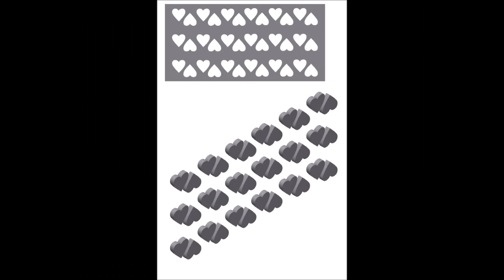CNC Thermocol Cutting - Multiple Hot Knives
CNC Thermocol Cutting Using Multiple Hot Knives to cut faster.